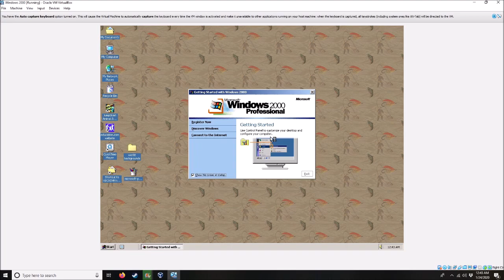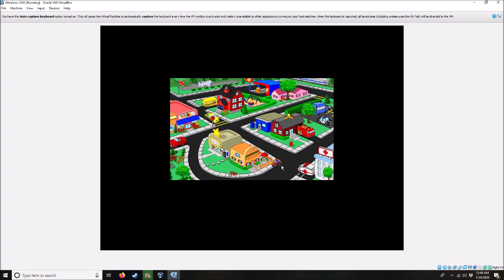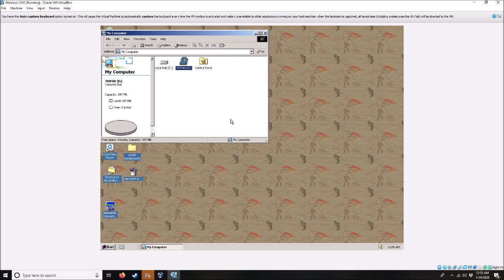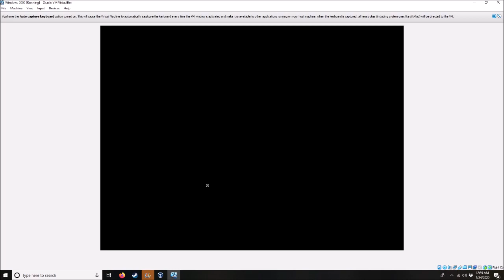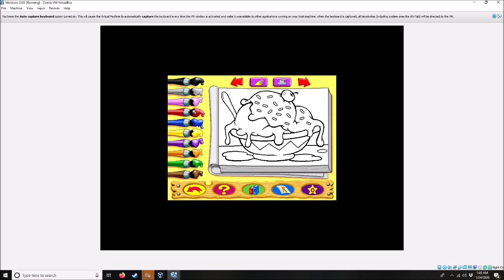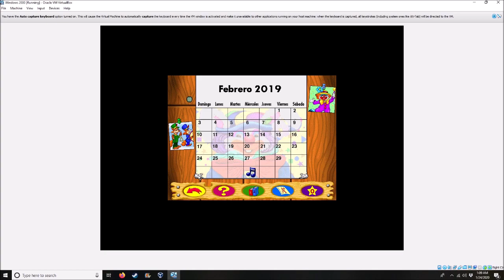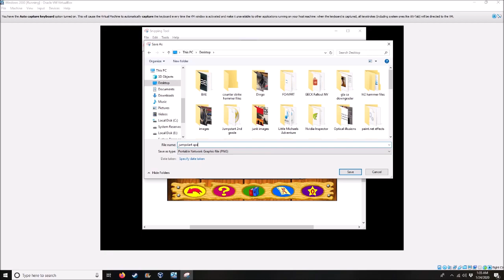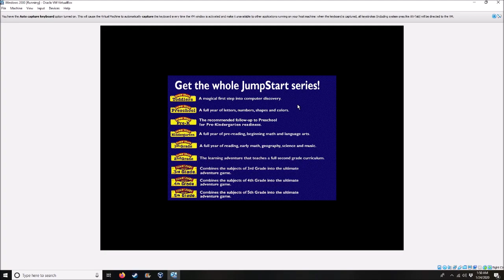Jumpstart Spanish (1997) Educational CDROM Game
I first played this game when I was 8 in 2003 on windows 98. Now I'm playing it on win2000 using a virtualbox in 2020.